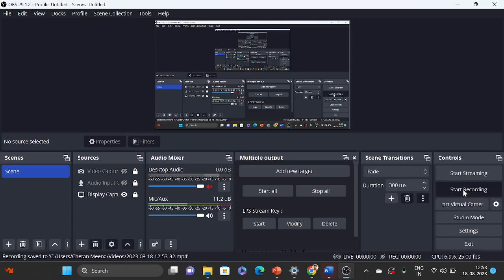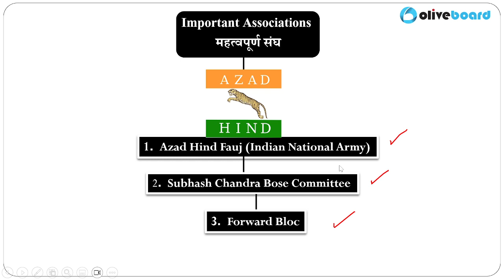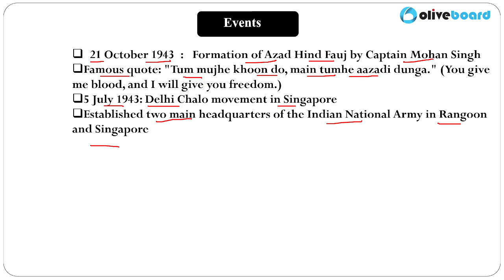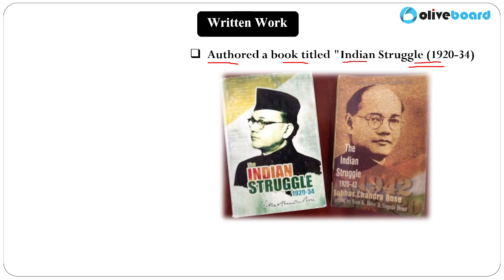Neta Ji Subhash Chandra Bose | Modern History for SSC | By Chetan Sir